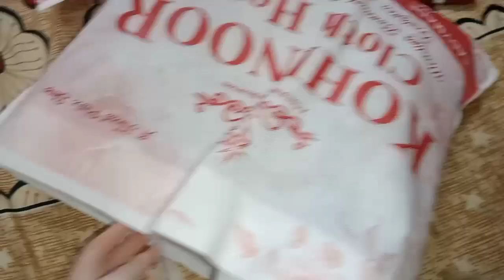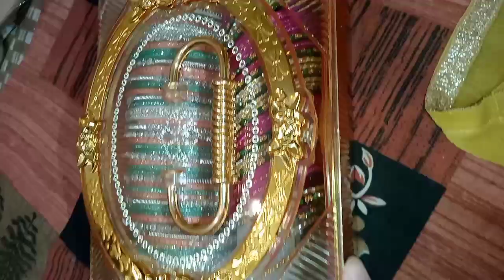Shadi ki date reveal💐 | Shadi Wale Ghar ka tour😍 | Dulhan ke kapde dekhe | Appi ne banaya kangna💍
Hello friends💕